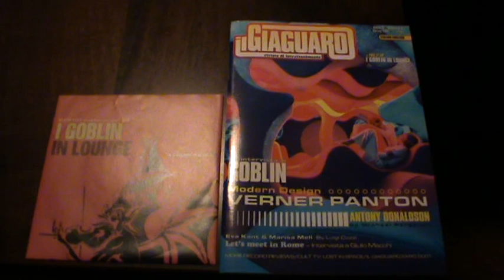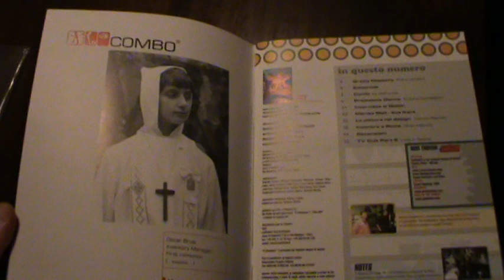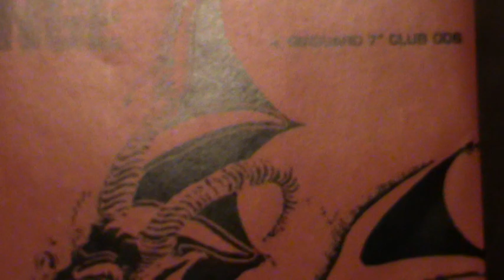Il Giaguaro N°5 - fanzine cult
Goblin in lounge - Intervista Goblin - Design: Verner Panton - Antony Donaldson - Eva Kant & Marisa Mell - Intervista a Giulio Macchi - Cult tv: Lost in Space.